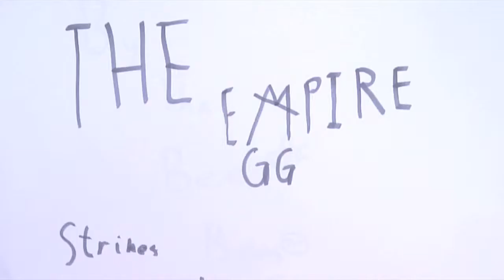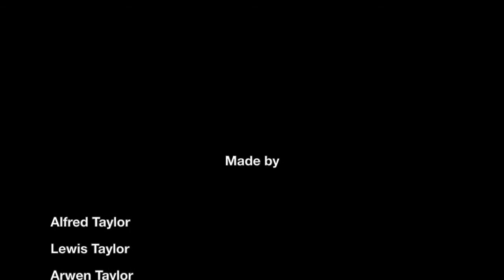Easter Eggstravaganza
A funny collection of short, stop-frame animation clips made by young people at Chenderit School, Easter 2014.  Take a break and enjoy!